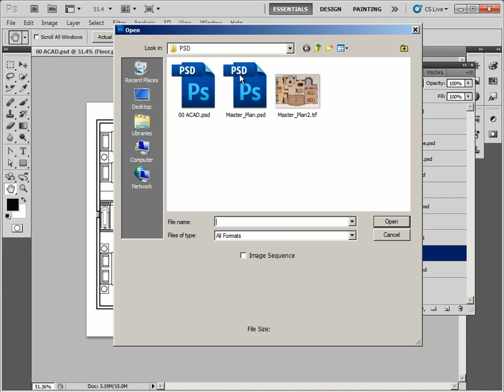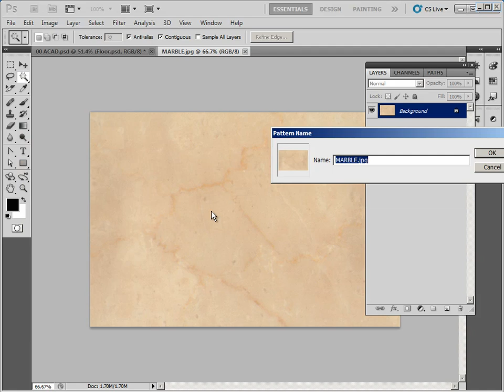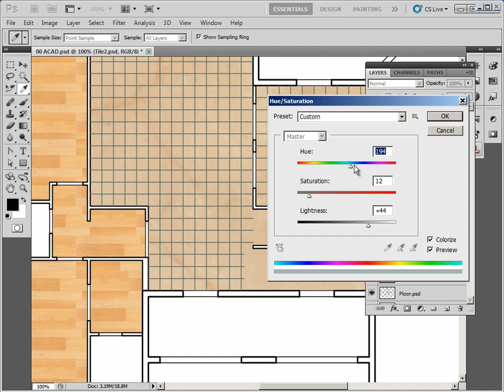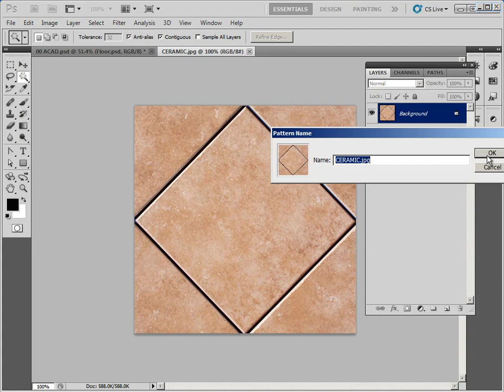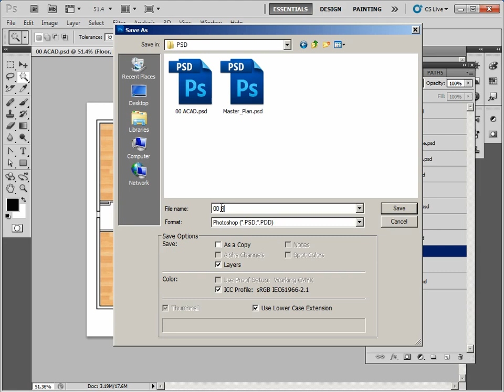Painting AutoCAD Drawings with Photoshop: 04/10 Floor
Our classes are available worldwide, and our certificates are international from Autodesk. Try the first few sessions for free.